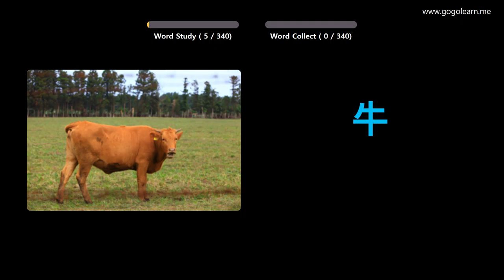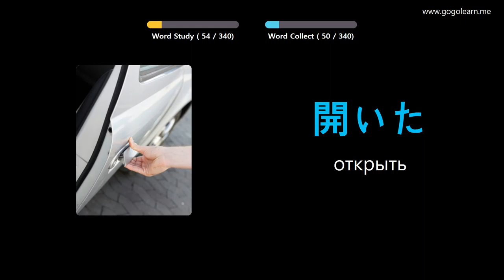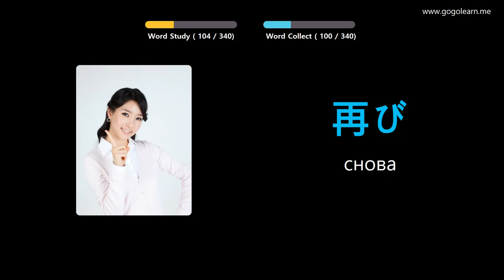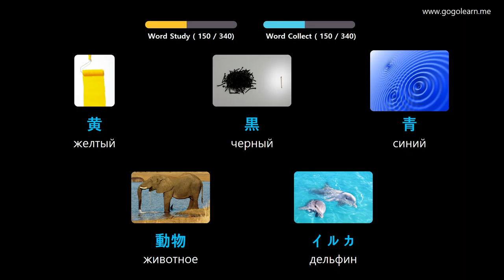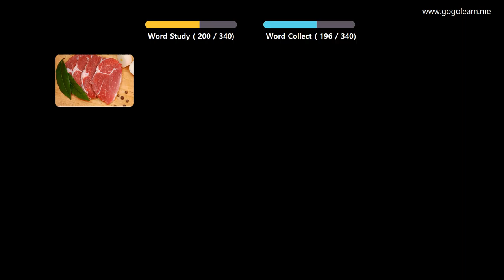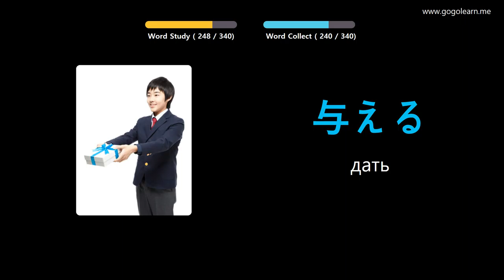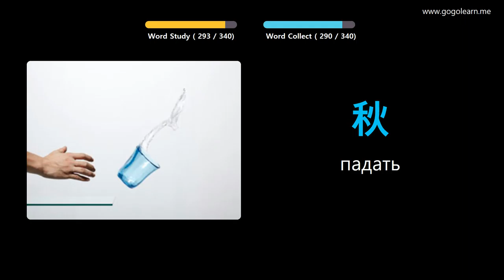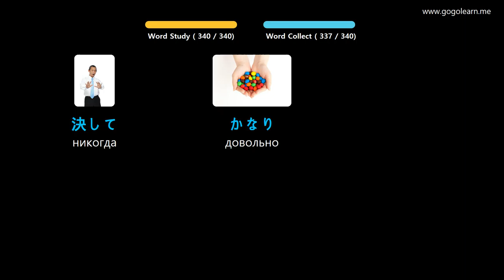Выучить японский язык через картинки |японский язык словарь слушать во время вождения | Golearn